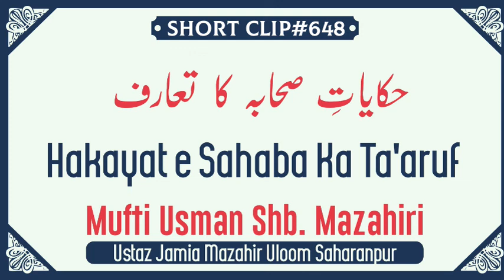Hikayat e Sahaba Ka Ta'aaruf-Mufti Usman Sahab Mazahiri D.B.